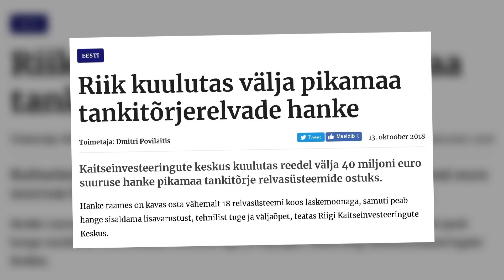Relvamüüjad vs Riik. Kellel on õigus? Radaris 4. juunil 2019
Arusaamatus algas kui Eesti kuulutas läinud aastal välja tankitõrjerelvade hanke. Euroopa suurim relvatootja MBDA juristid lugesid Eesti hanketingimused läbi ja otsustasid, et nad ei osale. «Kahjuks see viis, kuidas hanke dokumendid olid kirjutatud, lubab Eestil osta ainult vana tehnikat, mis on arendatud 20+ aastat tagasi, mis sobiks paremini siia muuseumisse kui tänapäeva relvajõududesse,» ütles MBDA asepresident Didier Philippe telesaatele «Radar» antud intervjuus, mis toimus Laidoneri sõjamuuseumis.